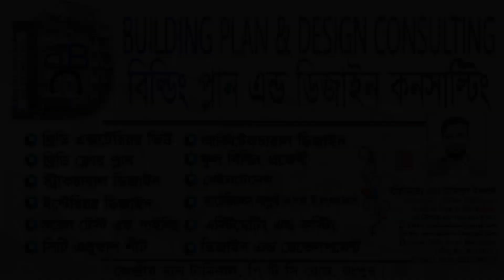EPISODE- 9: DETAILS OF CONSTRUCTION SITE PREPARATION।। কনস্ট্রাকশন সাইট প্রস্তুতি কাজের বিস্তারিত ।।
____________/video topics\_______
*Site Preparatory Works | Site Clearing | How It Is Done | Civil Engineering & Construction
* Engineering & Construction. Site Preparatory Work. Site Clearing: How It Is Done.
*12 Most Important Stages of Construction Project | Steps of Building Construction || By Civil Guruji

construction, building, road construction, highway construction, highway construction steps
road construction process, column, excavation safety training, excavation equipment inspection
soil types, excavation equipment, site preparation, excavation controls, excavation hazards